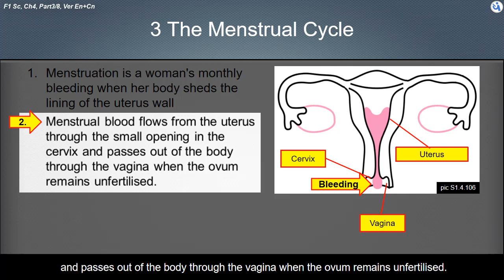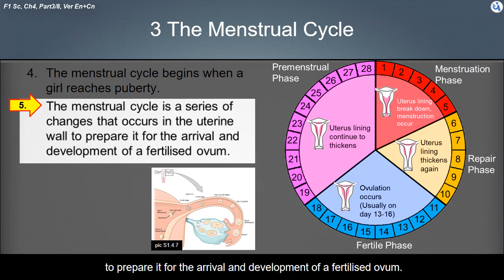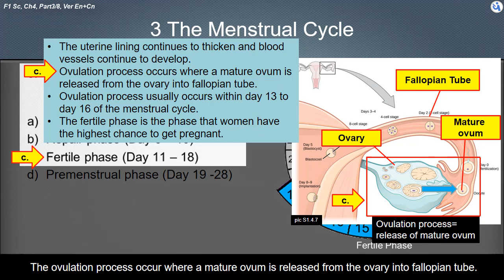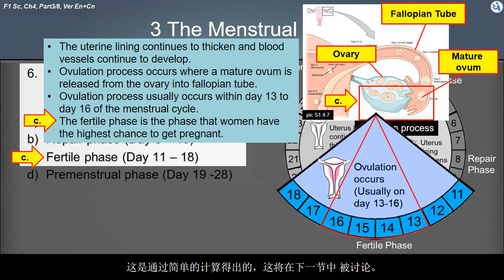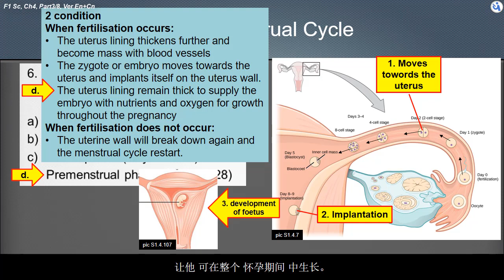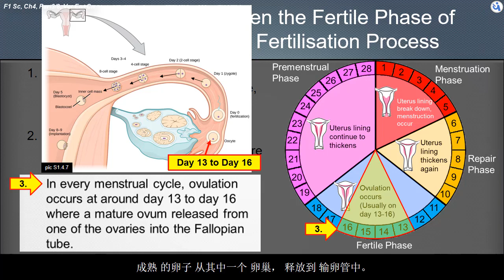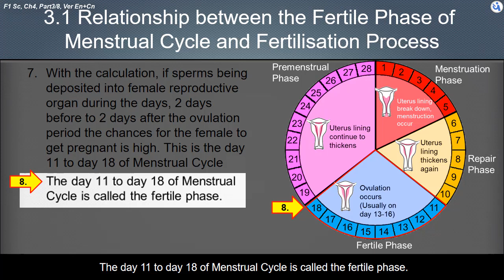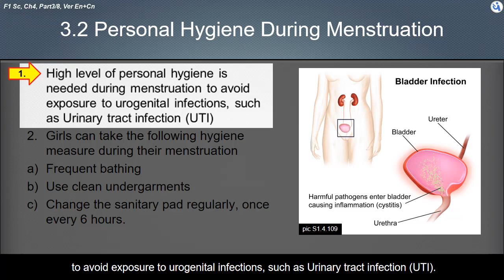KSSM Form 1, Science, Ch 4 Reproduction, Part 3/8, En + 中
PT3, KSSM Form 1, Science, Ch 4 Reproduction, Part 2/8, En + 中